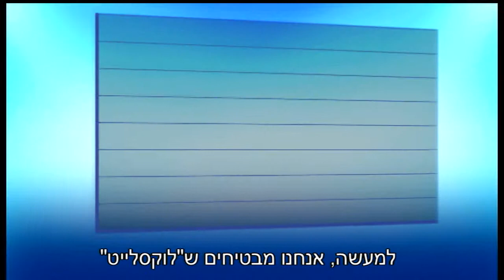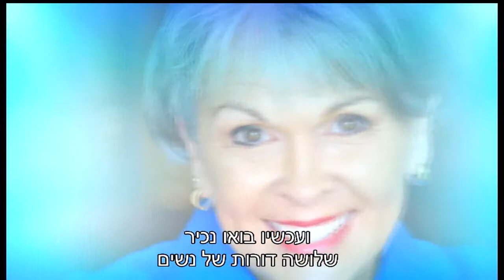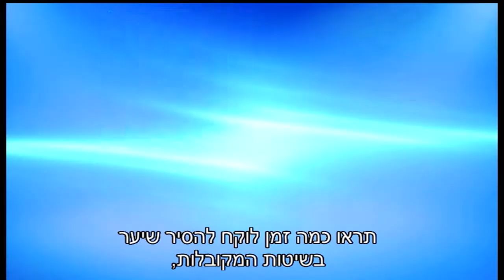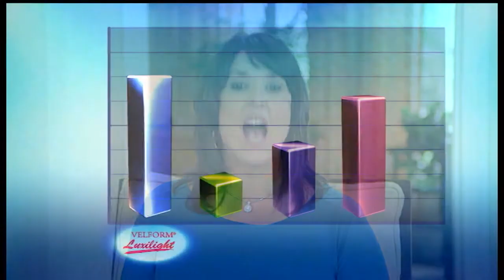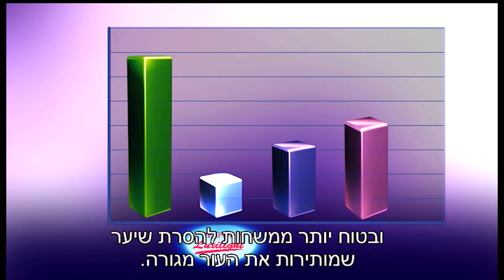LUXILIGHT - מכשיר להסרת בטכנולוגיית לוקסיגלייד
יסייע לך להיפטר ללא כאב משיער מיותר בגוף. הוא מגיע עם חיישן שמופעל בזמן מגע עם העור.
ניתן להשתמש במכשיר על הפנים, הזרועות, בית השחי, הרגליים, קו הביקיני ועוד...